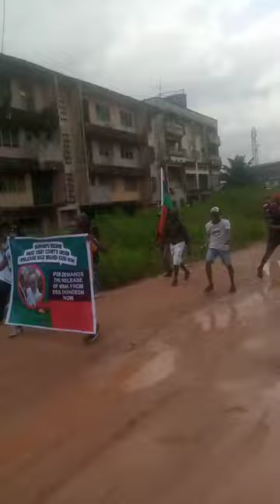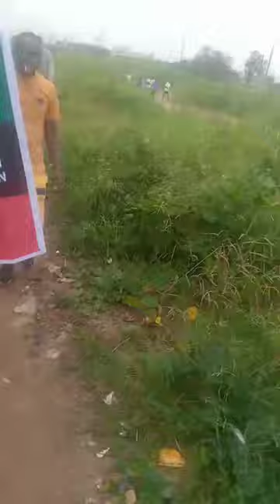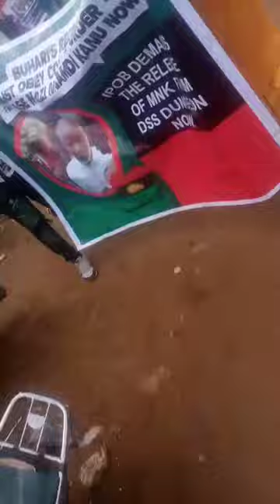Breaking Now! M£ga Protest In Biafra - Land On Free MNK Today Nov 4, 2022